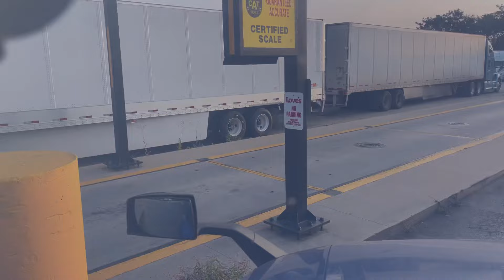Parked Bertha so Just call me The Company Man 😂😂😂➕info on Bertha/Otr with FadellTrucking